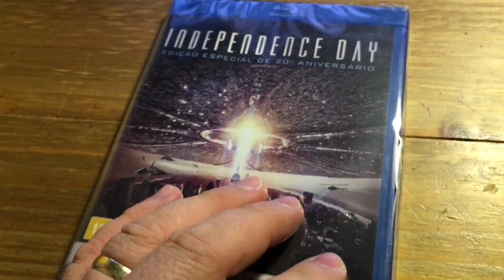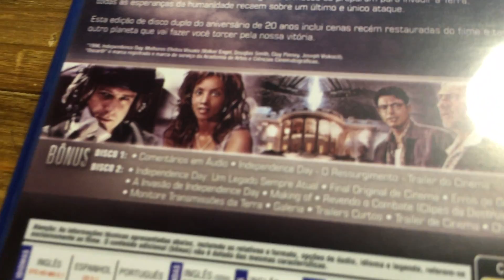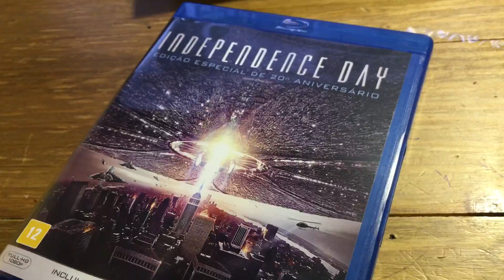[BLU-RAY] INDEPENDENCE DAY EDIÇÃO ESPECIAL DUPLA (BRA)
Acabamos de receber em primeira mão a edição especial de Independence Day comemorativa de 20 anos do filme. Com dois discos e legendas PT-PT (beeem soft) nos extras. Será lançada no dia 15 de julho com exclusividade pela rede B2W (Submarino, Americanas e Shoptime).